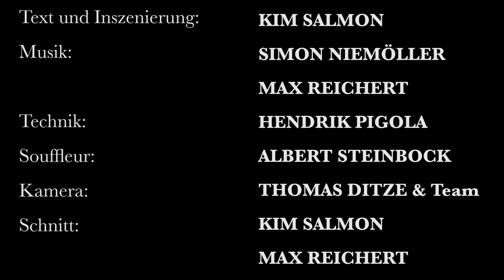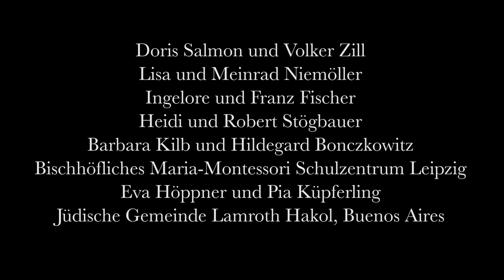FREDY - ensemble bühnenlinks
Fredy
ensemble bühnenlinks
Text und Regie: Kim Salmon

Auschwitz-Birkenau, 8. März 1944: er hat um eine Stunde Bedenkzeit gebeten - und nun muss der junge Sportlehrer Fredy Hirsch entscheiden, ob er wehrlos in den Tod geht oder seine Mitgefangenen in einem verzweifelten Aufstand gegen die Todesfabrik anführt. Während er überlegt, werden um ihn Erinnerungen lebendig: an seine Kindheit als schwuler jüdischer Deutscher, die Flucht in die Tschechoslowakei, die Gefangenschaft in Theresienstadt und Auschwitz, und vor allem an seinen unermüdlichen Einsatz für Kinder und Jugendliche.
Das ensemble bühnenlinks nähert sich der Geschichte dieses unbekannten Helden, der während der Shoah zahllosen jungen Menschen das Leben rettete, mit vier Darsteller*innen und vier Koffern, mit Respekt, Ernst und Humor.  "Fredy" ist eine Geschichte über Mut und Menschlichkeit im Angesicht der Verfolgung - aber auch über Freundschaft und die erste Liebe, über Lagerfeuer, Straßenbahn-Schlägereien, Mitbewohner-Zoff und die Suche nach einem Zuhause.

24. September 2021

Inhaltswarnung: antisemitische Sprache, explizite rassistische Gewalt (1:05:35 - 1:06:43)

Patrick Vargas Rüger : Fredy Hirsch
Paula Baer : Willy Groag, Tzila Hönigwachs, Siegfried Seidl, Leo Janowitz
Amanda Kipke : Paul Hirsch, Šraga Hönigwachs, Gonda Redlich, Zuzka Růžičková
Max Reichert : Heinrich Hirsch, Miša Hönigwachs, Jenda Mautner, Jakob Edelstein, Viktor Pestek

Technik: Hendrik Pigola
Souffleur:  Albert Steinbock
Requisite: Eva Höppner
Kostüm: Pia Küpferling
Schnitt: Max Reichert & Kim Salmon

Gefördert durch den Fonds Soziokultur und das Studentenwerk Leipzig.

(zurzeit nicht erreichbar) oder nehme Kontakt mit uns auf: paula.baer(at)ensemblebuehnenlinks.de

Deustche Untertitel bald verfügbar!
English subtitles coming soon!
¡Subtítulos en español llegan pronto!

"Ich hab kein Heimatland (Jüdischer Tango)"
Komponist: Friedrich Schwarz
Interpretation: Marek Weber Orchester & John Hendrik, 1933

"City Lights"
Komponist: Jaroslav Ježek
Interpretation: Ježkův Swing Band, 1937